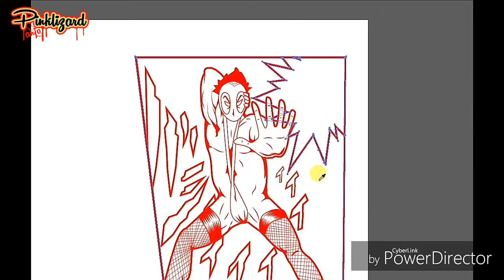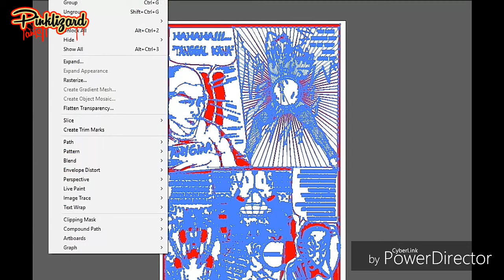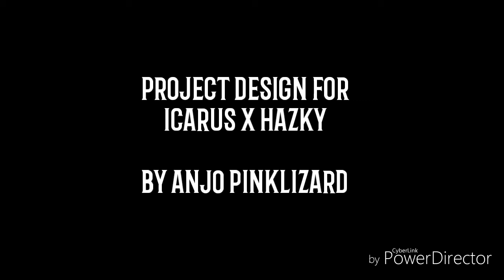hentai kamen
icarus clothing